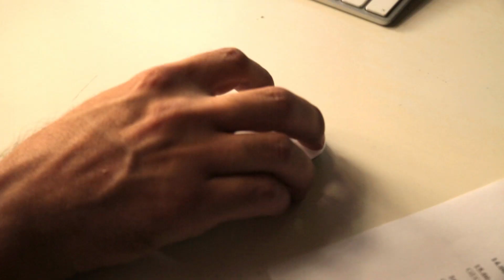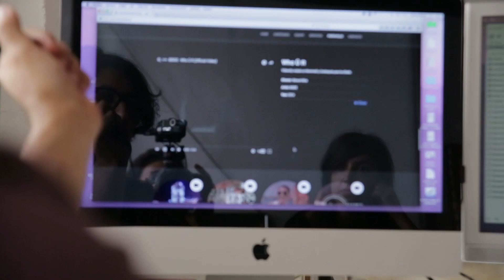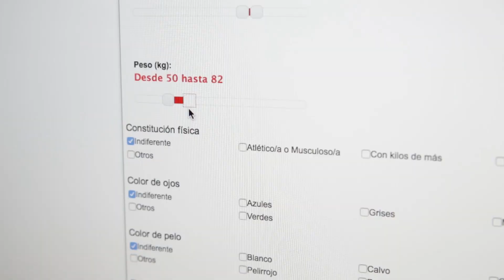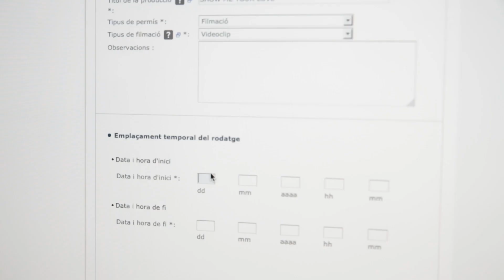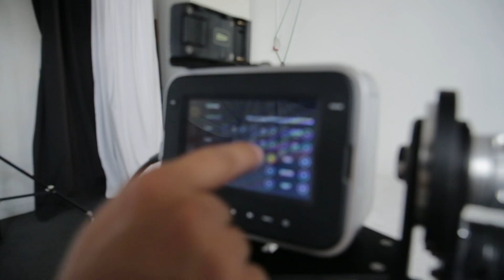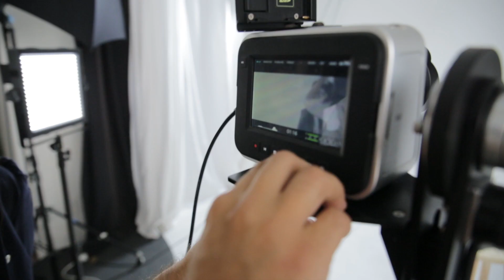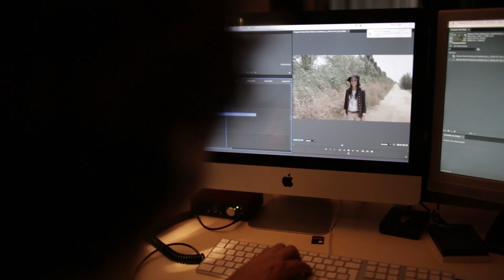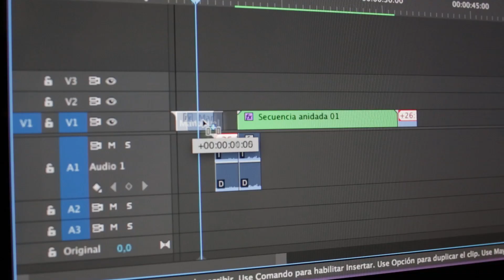Como se hacen los videoclips. Reportaje sobre MusicVideos by Manuel Mira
Conoce el día a día de una productora de videoclips musicales y sus secretos mejor guardados.

En este video han colaborado:
Xenia Nuñez (artista musical)
Miguel de Matías
Lucia Chico
Antonella Macchi (actriz)
Georgie Uris (cámara)